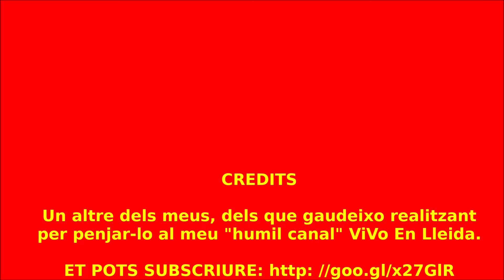HortaDeLleida "Partida_DeLlivia"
per penjar-lo al meu humil canal.
ET POTS SUBSCRIURE 👇 "ViVo En Lleida".